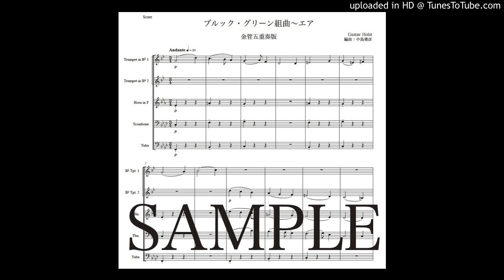ホルスト「ブルック ・グリーン組曲〜エア」金管五重奏版（編曲：中島雅彦）